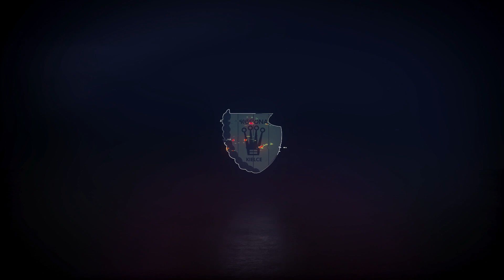Marcel Gąsior po sparingu z FC Prisztina (31.01.2021)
Wypowiedź Marcela Gąsiora po sparingu z FC Prisztina. Mecz zakończył się porażką kieleckich zawodników 0:3.